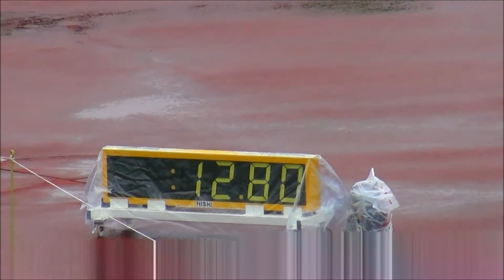男子1年100m 第5回滋賀中学記録会2019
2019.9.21(土)＠布引運動公園陸上競技場
【1組】(+2.4m/s)
1着　宮本(長浜北) 12"31
2着　長谷部(青山) 12"66
3着　竹岡(大東)　 12"67
4着　山本(青山)　 12"68
5着　増山(甲南)　 12"70
6着　奥居(玉川)　 12"72
7着　手崎(長浜西) 12"84
8着　村上(葉山)　 12"87
9着　森(河瀬)　　 12"92

【2組】(+1.2m/s)
1着　桝田(八幡)　12"80
2着　川田(彦根西)13"00
3着　古川(松原)　13"07
4着　大橋(米原)　13"25
5着　新海(八幡東)13"32
6着　小森(聖徳)　13"33
7着　髙阪(八幡)　13"40
8着　永元(高穂)　13"53

【3組】(+1.1m/s)
1着　角田(彦根東)12"86
2着　高森(大東)　13"03
3着　甲斐(新堂)　13"48
4着　片山(瀬田北)13"52
5着　川崎(今津)　13"60
6着　阿閉(北大路)13"61
7着　神林(皇子山)13"74
8着　白砂(粟津)　13"87